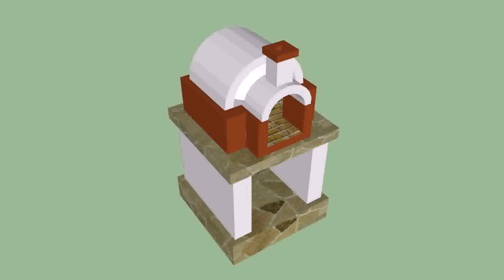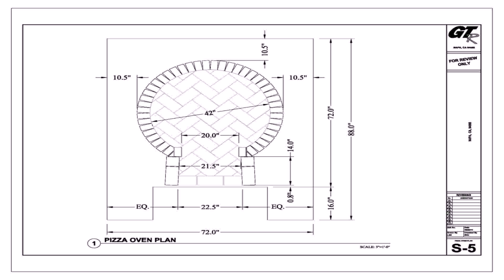How To Build Outdoor Wood Fired Pizza Oven